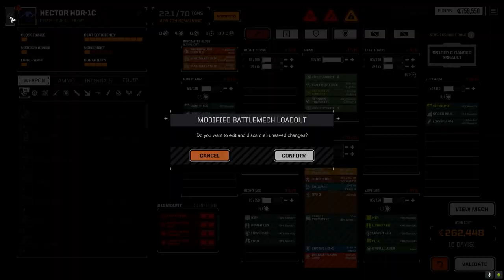Roguetech - It's Jenkins - Ep12